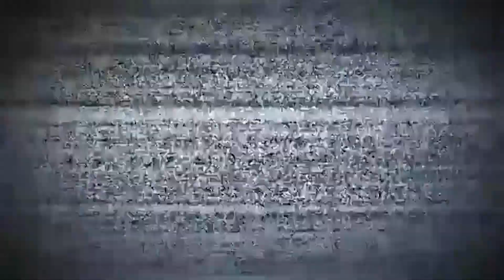Bếp Chiến Vợ Chồng Son I Hậu trường cực vui nhộn của Bếp Chiến và SỰ TÍCH CÂY DỪA huyền thoại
🔔 KHUNG GIỜ PHÁT SÓNG: 20h30 Thứ 5 hàng tuần trên kênh youtube MCVMedia.

Từ khóa tìm kiếm: gameshow ẩm thực, chương trình ẩm thực, chồng nấu vợ khen, chồng nấu ăn,bữa cơm gia đình, khi chồng vào bếp đàn ông nấu ăn, ẩm thực gia đình, khi chàng vào bếp.